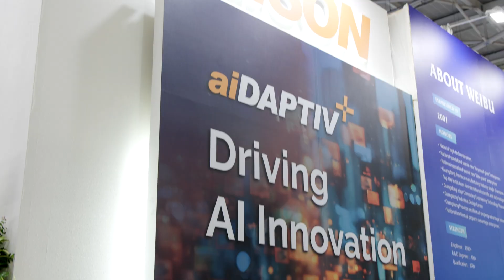Phison aiDAPTIV+ One-stop GenAI Local Training Solution - Efficient, Private, Scalable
Phison's aiDAPTIV+ offers an all-in-one solution for generative AI deployment at the edge, integrating four critical AI processes: training data preparation, model fine-tuning, deployment, and on-device inference. It enables enterprises, educational institutions, and public sector organizations to efficiently develop and run AI models tailored to their needs—directly at the edge, even without access to powerful data center GPUs.

The solution addresses common barriers to AI implementation, such as high infrastructure costs, data privacy concerns, and a shortage of skilled AI engineers. With its modular, localized design, aiDAPTIV+ offers unmatched flexibility, affordability, and security. To date, Phison has successfully deployed the platform to over 300 companies, as well as more than 30 schools and public agencies, helping them bring AI into real-world operation.

"We are honored to receive the Best Choice Award from COMPUTEX," said K.S. Pua, CEO of Phison. "This award is not only a recognition of our independently developed edge AI computing platform, but also a validation of our mission to democratize AI. From empowering education to enabling enterprises and government sectors, Phison is building the foundation for widespread AI adoption. We remain committed to investing in the integration of AI and storage technologies, with the goal of becoming a vital enabler in the AI era. As demand for generative AI and large language models (LLMs) continues to rise, Phison’s aiDAPTIV+ will continue to evolve—offering a practical, secure, and cost-effective platform to bring AI to the edge, accelerating the global adoption of intelligent systems.”